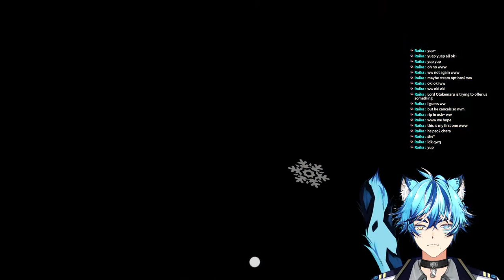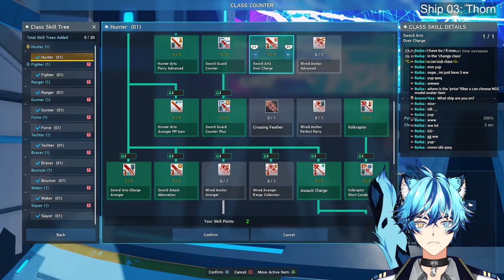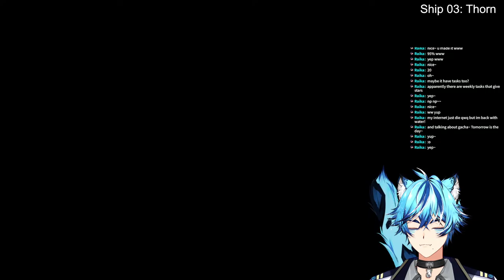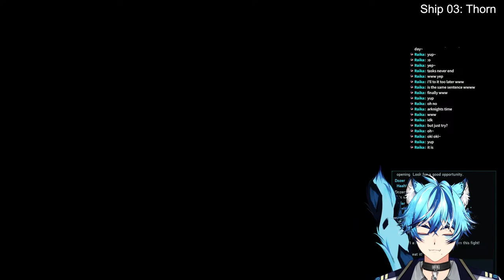【PSO2: NEW GENESIS】slashing and stabbing everything up with the waifu character!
Gimme challenging enemies to fight!

🐾 Chat rules~ 🐾
❄️ No controversial topics of any kind.
❄️ Be nice, respectful and chill to everyone.
❄️ Report and block obvious spammers and bots.
❄️ I will often ask for your opinions and help during games but until I do please do not start going bonkers with the backseating or spoil things unless I say you can.